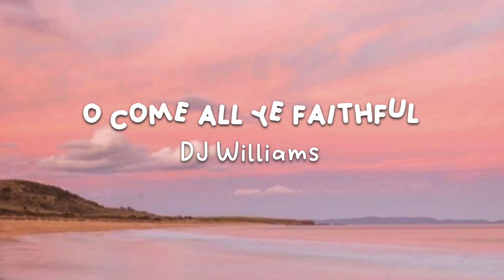Backsound Aesthetic No Copyright | Sabillbila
Halo semuanyaaa

Aku mau kasih referensi backsound nih buat kalian yang lagi nyari lagu untuk video backsound. Semoga membantu ya.
BACKSOUND AESTHETIC NO COPYRIGHT